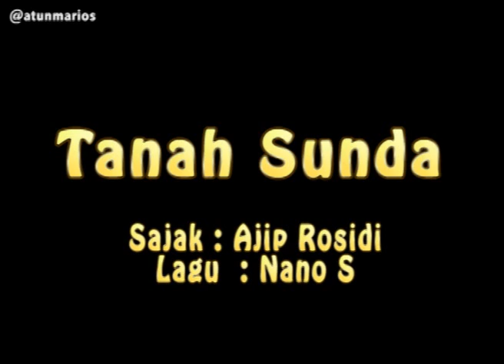Tanah Sunda | Ajip Rosidi | Nano S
Salasawios sajak Kang Ajip nu di sarumsum janten lagu ku Kang Nano S